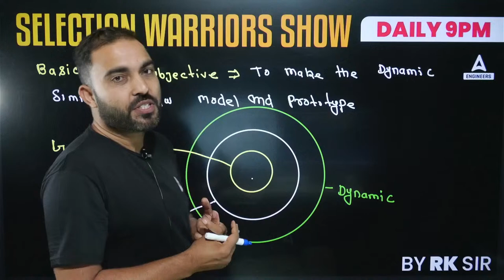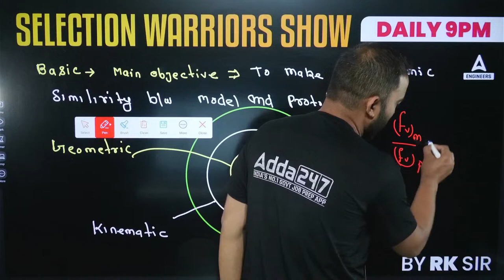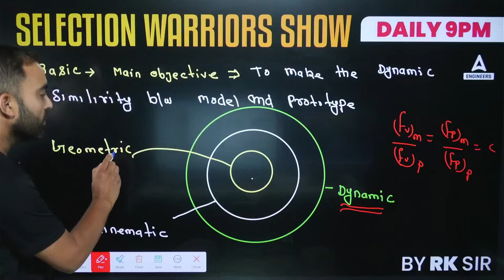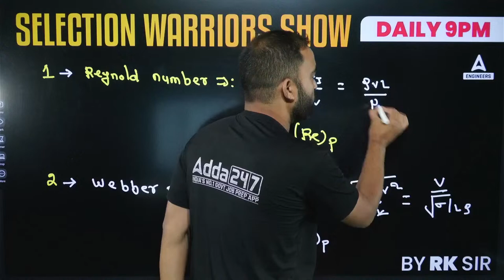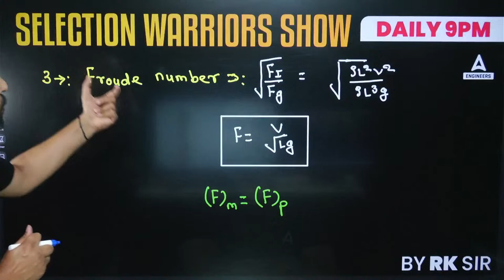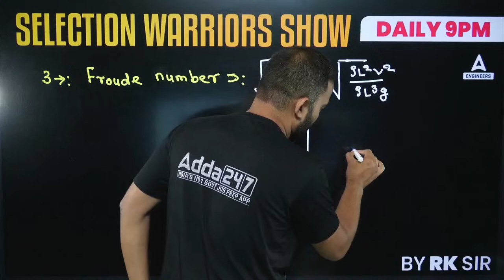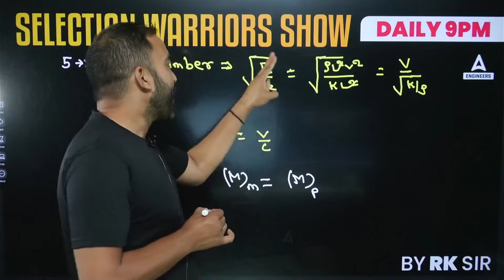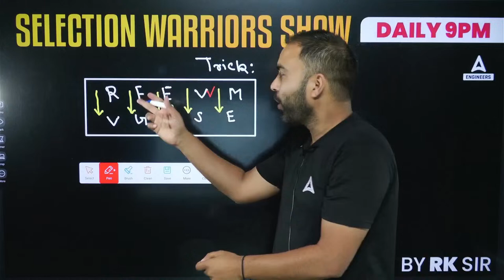Fluid Mechanics➡ Dimensions Less Number Trick | Civil Engineering 9 Minute Show By RK Sir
In this video, RK Sir presents a quick and effective trick to master Dimensions Less Numbers in Fluid Mechanics, tailored for Civil Engineering students. Dive into this concise 9-minute show to grasp the concept effortlessly and enhance your problem-solving skills. Discover RK Sir's expert guidance to simplify complex topics and excel in Fluid Mechanics. Don't miss out on this invaluable resource to boost your understanding and confidence in Dimensions Less Numbers. Tune in now to revolutionize your approach to Fluid Mechanics with RK Sir's insightful tricks.

🔴 Batches 🔴

🔴 Mahapack 🔴